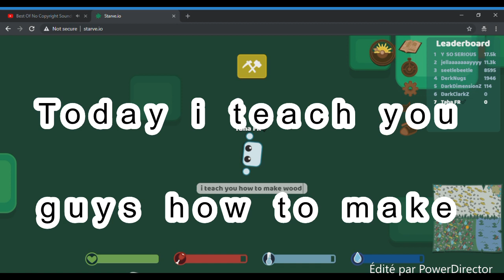STARVE.IO/HOW TO MAKE WOOD GEAR IN STARVE.IO!!!